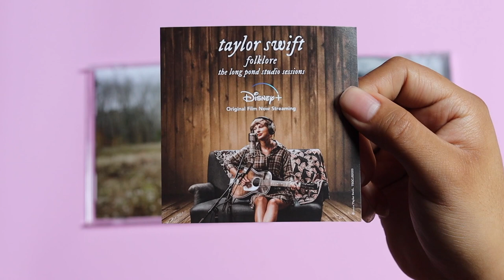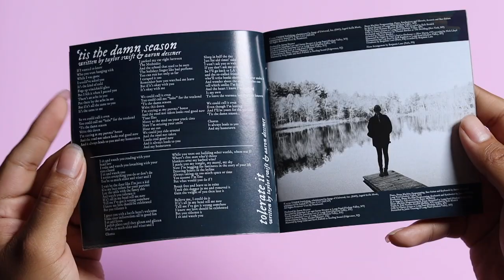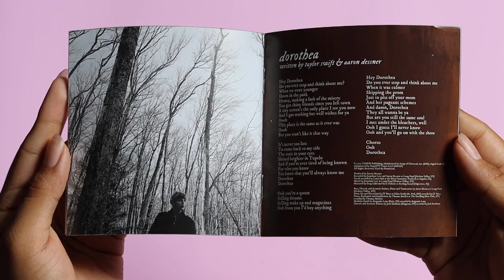taylor swift - evermore (signed cd unboxing)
unboxing of taylor swift new album, evermore on the deluxe album on cd. comes with two extra bonus tracks only on physical copies. comes with a signed booklet bought from her web store.